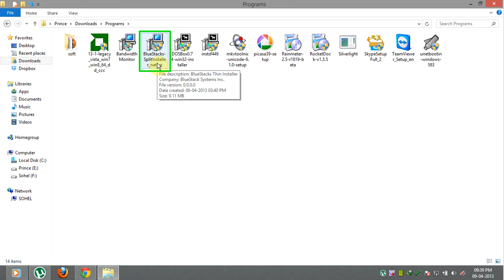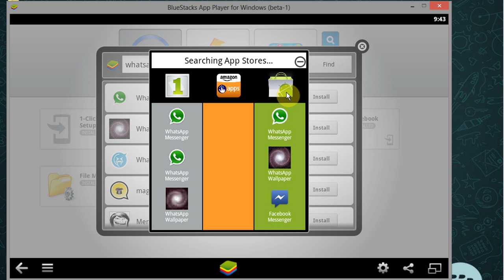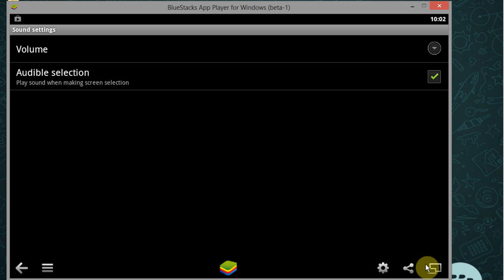How to run Whatsapp on pc and mac [HD + Narration]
After installing the application you can add shortcut to the desktop to run it

location for windows 64bits
C:\Program Files (x86)\BlueStacks\HD-StartLauncher.exe

location for windows 32bits
C:\Program Files\BlueStacks\HD-StartLauncher.exe